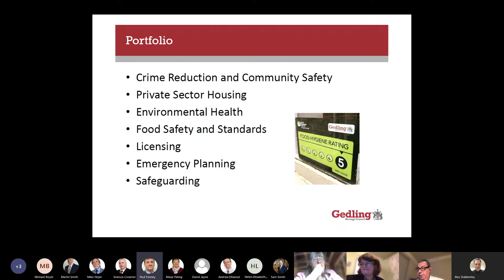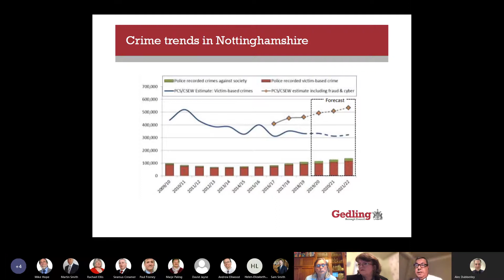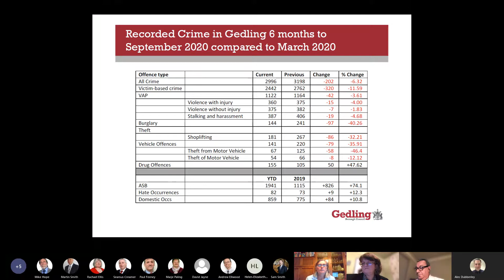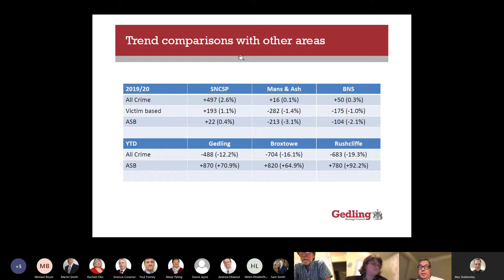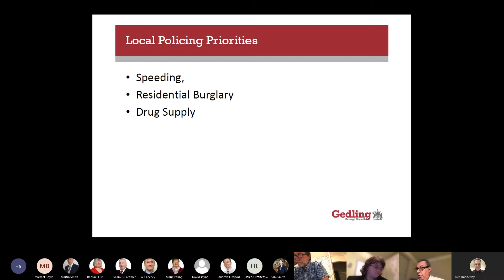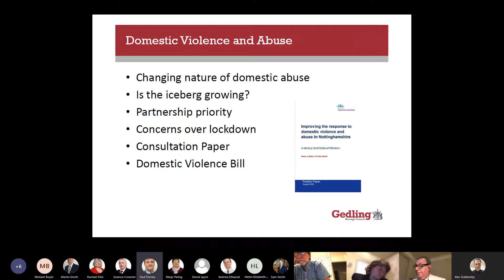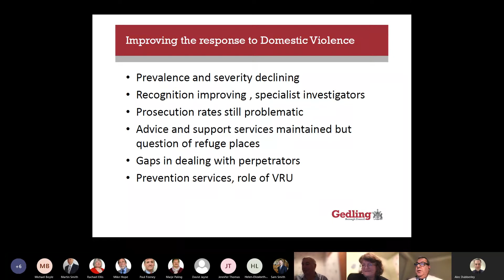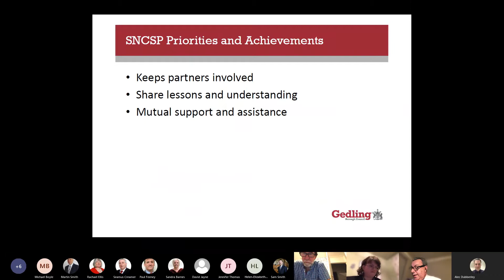Gedling Borough Council - Overview and Scrutiny Committee - 09 September 2020